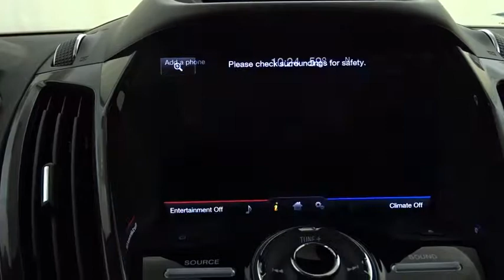2013 Ford Escape Niles, Schaumburg, Chicago, Highland Park, Arlington Heights, IL F38414A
TUXEDO BLACK Used 2013 Ford Escape available in Niles, Illinois at Bredemann Ford. Servicing the Schaumburg, Chicago, Highland Park, Arlington Heights, IL area.
2013 Ford Escape Titanium 4x4 *CERTIFIED 100K WARRANTY* - Stock#: F38414A - VIN#: 1FMCU9J96DUD34367

Bredemann Ford
2038 Waukegan Rd

1-Owner trade in with all the bells and whistles! Loaded 401A with 4x4, 2.0L engine, heated leather seats, NAVIGATION, panorama roof, Blind Spot Mirrors and more!#1 Ford Certified Pre-Owned Dealer in Illinois for 2 years in a row!! Why buy Ford Certified at Bredemann Ford in Glenview? APR as low as 1.9%!!! You also get a 7 year or 100,000 mile Powertrain Limited Warranty, 12 month or 12,000 mile Comprehensive Limited Warranty on top of remaining factory bumper to bumper, 172-Point Inspection performed by a Certified Mechanic, 24-hour Roadside Assistance, and a full tank of gas. We offer the best selection at the best prices. Come see why we were NUMBER ONE! Ask your Sales Associate for more details.Here at Bredemann Ford in Glenview, we have earned the top rating from the Better Business Bureau! We offer 35+ free Service Loaners reserved strictly for our valued clients that have purchased vehicles from us, extended service hours for your convenience, thorough interior and exterior complimentary car wash with every service visit and Bredemann family members that are committed to your total satisfaction.